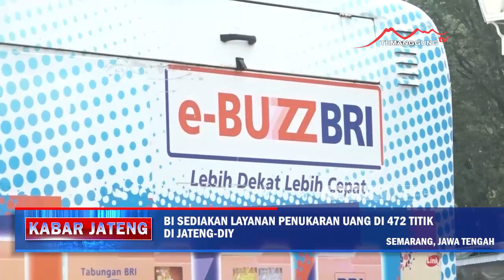KABAR JATENG - DI SEDIAKAN LAYANAN PENUKARAN UANG DI 472 TITIK DI JATENG DIY